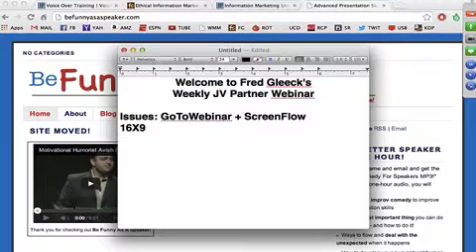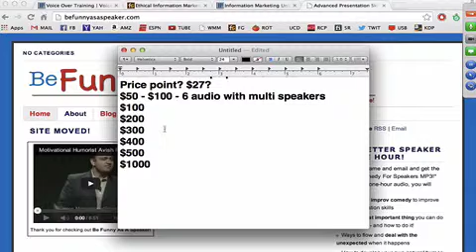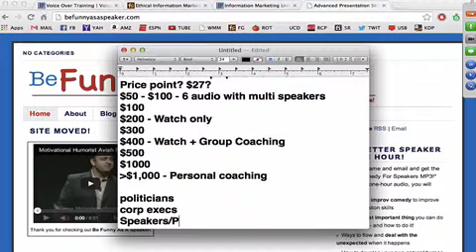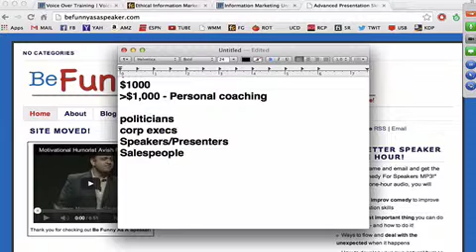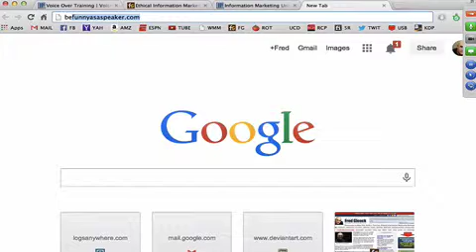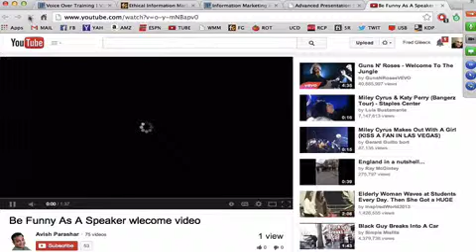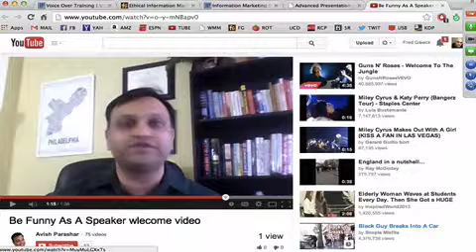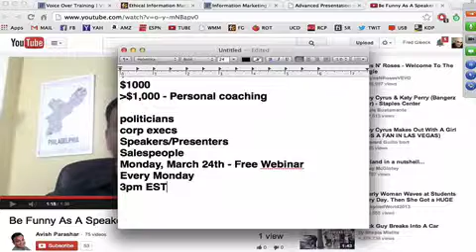Information Marketing JV Partner Webinar - March 5, 2014